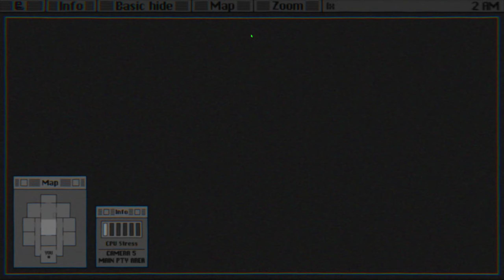ELLIE'S || Hardest 7/20 Complete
It's somewhat difficult, but they only attack one at a time, so you just have to know who you are dealing with. It takes a fair amount of game knowledge to complete due to needing to recognize each sound cue at least somewhat quickly.